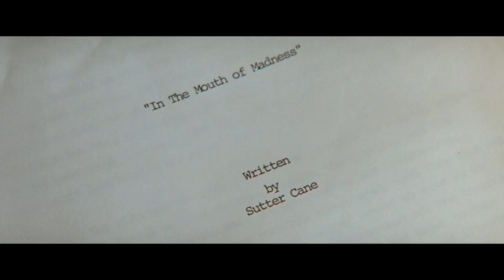In The Mouth Of Madness (1995) - Bonus Clip: Actress Julie Carmen Discusses Dark Filming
"A thinking person's horror picture that dares to be as cerebral as it is visceral." – Kevin Thomas, Los Angeles Times

Sutter Cane (Jürgen Prochnow, Dune, The Seventh Sign) is the best-selling author whose newest novel is literally driving readers insane. When he inexplicably vanishes, his publisher (Charlton Heston, Soylent Green, Planet Of The Apes) sends special investigator John Trent (Sam Neill, Daybreakers, Dead Calm) to track him down. Drawn to a town that exists only in Cane's books, Trent crosses the barrier between fact and fiction and enters a terrifying world from which there is no escape.

Inspired by the tales of H.P. Lovecraft, this shocking story is, in the words of its acclaimed director, "horror beyond description!"